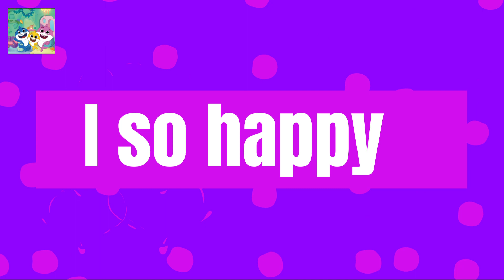National Joe Day Wed, Mar 27, 2024